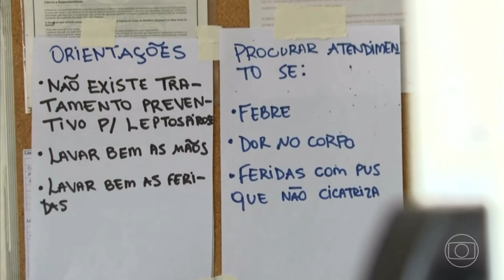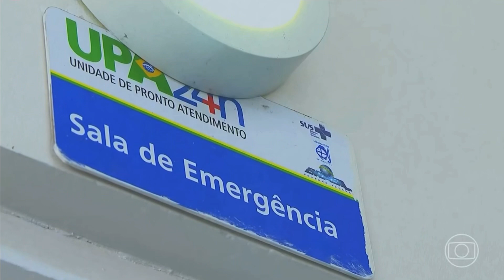Tragédia em São Sebastião: a importância da prevenção de doenças infecciosas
Em entrevista hoje à noite ao Jornal Nacional, o Prof. Dr. Alexandre Naime Barbosa explica as medidas de prevenção às gastroenterites, que estão aumentando o sofrimento da população de São Sebastião, afetada pela tragédia climática.